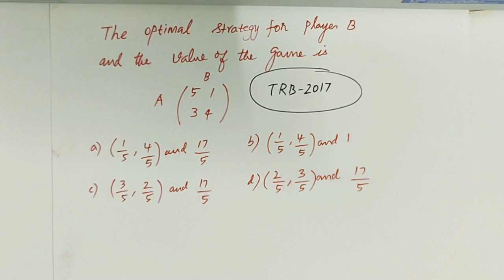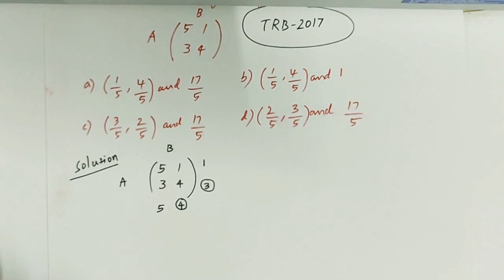PG TRB MATHS | Value of the game | Operations Research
Solution of  2×2  zero sum game will be discussed